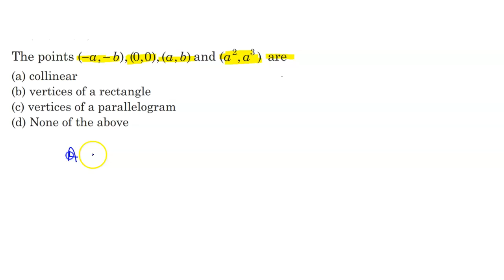The points (-a, -b),(0, 0), (a, b) and (a^ |JEE ADVANCED |Q 04|YEAR 1979| STRAIGHT LINE| MATHEMATICS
The points (-a, -b),(0, 0), (a, b) and (a^2, a^3) are |JEE ADVANCED |Q 04|YEAR 1979| STRAIGHT LINE| MATHEMATICS
QUESTION FROM - IIT JEE MATHEMATICS| PREVIOUS YEAR PAPER SOLUTION| IIT JEE ADVANCED 1979| STRAIGHT LINE |MATHEMATICS STRAIGHT LINE#COORDINATESYSTEM#DISTANCEFORMULA#SECTIONFORMULA SLOPEOFSTRAIGHTLINE CENTREOFTRIANGLE IMAGEOFPOINT LOCUSOFPOINT TRANSFORMATION/ROTATIONOFAXES#AREAOFTRIANGLE#DIFFERENTFORMOFLINE#LENGTHOFPERPENDICULAR#ANGLEBETWEENTWOLINE#DISTANCEBETWEENTWOPARALLELLINE#PAIROFSTRAIGHTLINE